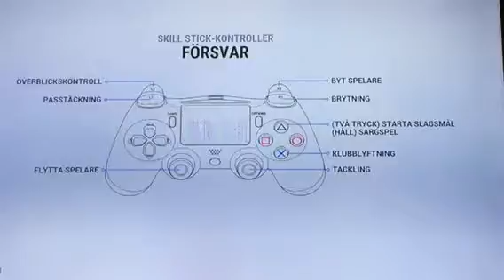NHL straffar #2 Malmö vs Rögle